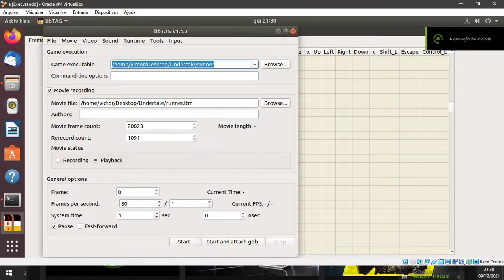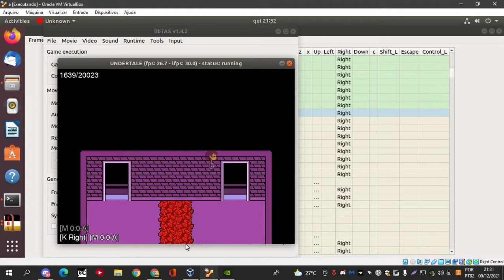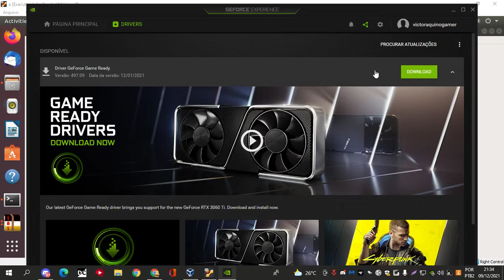EPC TAS undertale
Toriel fight only left